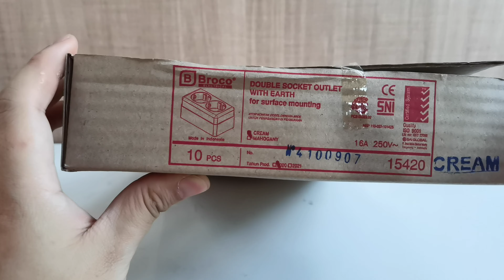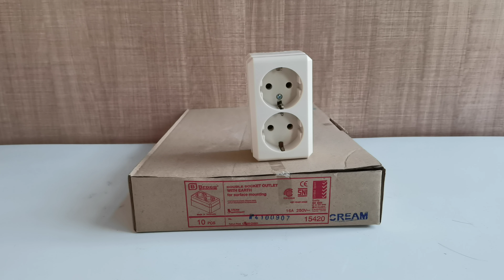Broco Stop Kontak Double Arde Outbow Persegi Cream 15420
Broco Stop Kontak Double Arde Outbow Persegi Cream 2 Lobang (15420)

Double Socket Outlet with Earth for surface mounting
Stop Kontak Dobel dengan Arde untuk pemasangan di permukaan

Spesifikasi:
- 16A 250V
- Warna Cream
- Made in Indonesia
- Standard SNI